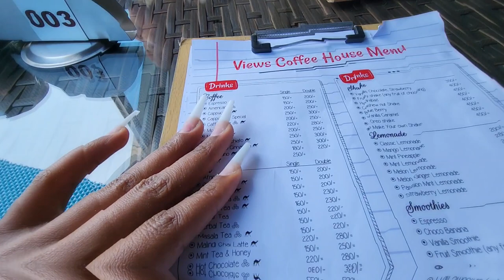VLOG DOING MY NAILS/LUNCH WITH MY ROOMMATE /SHOE SHOPPING 😍😜